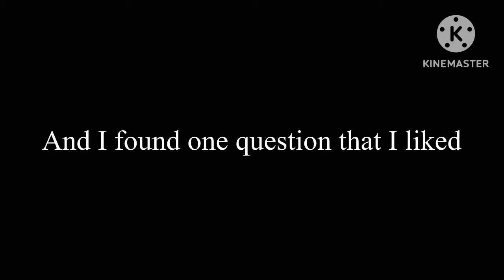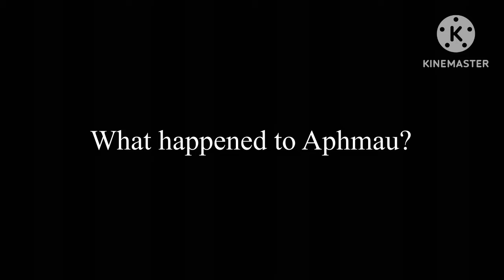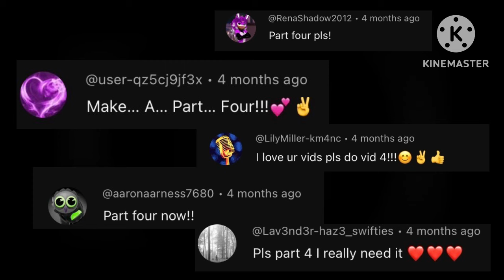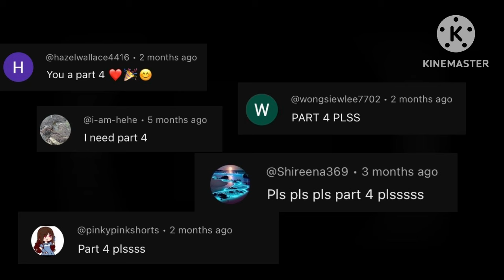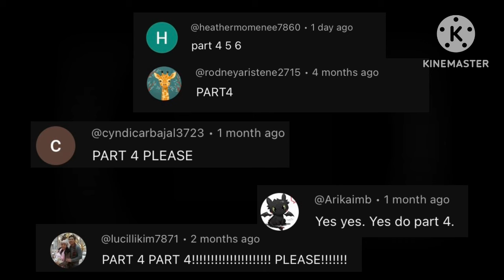Singing battle part 4 ll Aphmau versionll (Gacha club)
￼ Sorry that this took long to make I was pretty busy with school